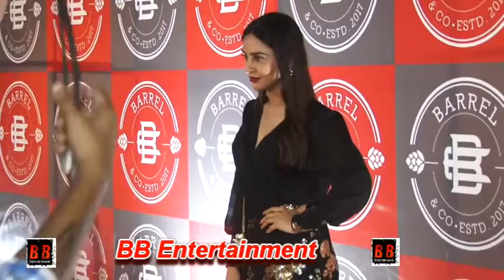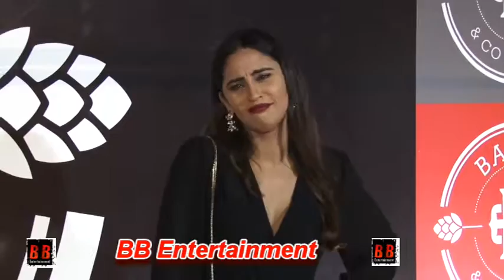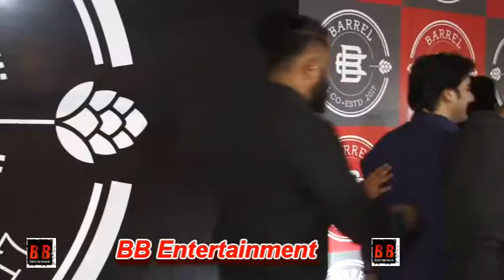1st Anniversary of Barrel Attend Mony Bollywood And Tv Celeb's Uncut Watch